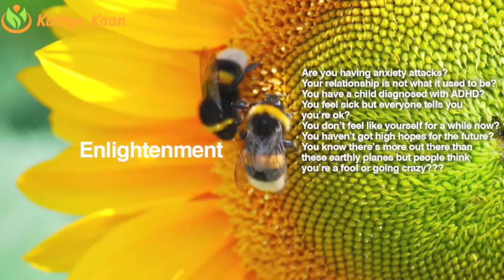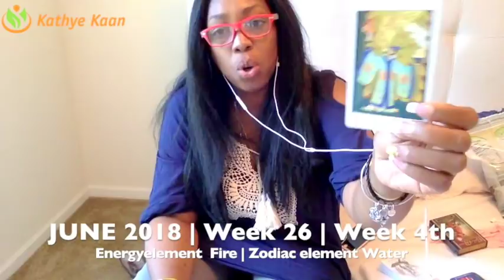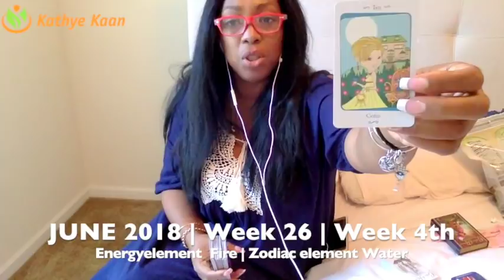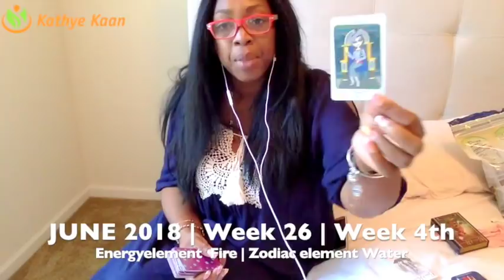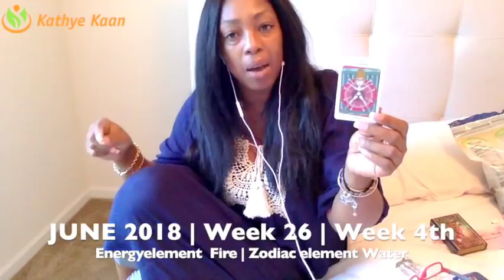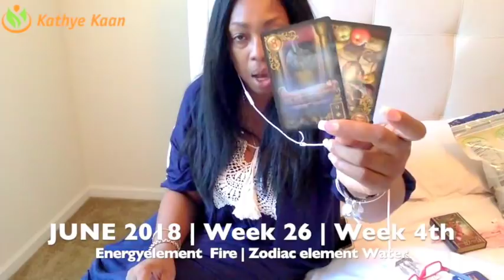SCORPIO Weekly Psychic Tarot Reading | Horoscope | Week 26 | JUNE 25 - JULY